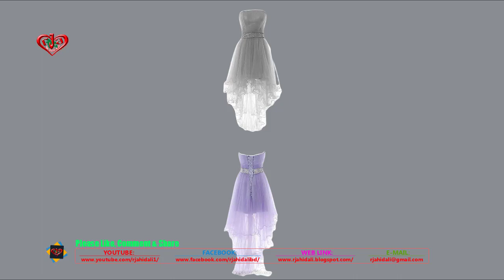A line Strapless Tulle Asymmetrical Beading Different Prom Dresses